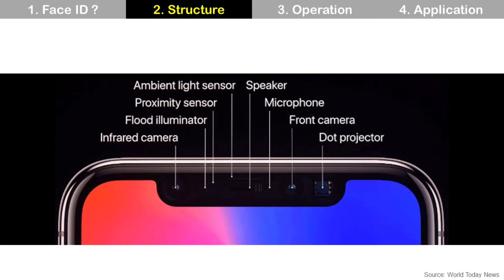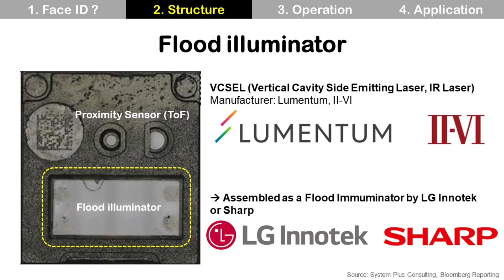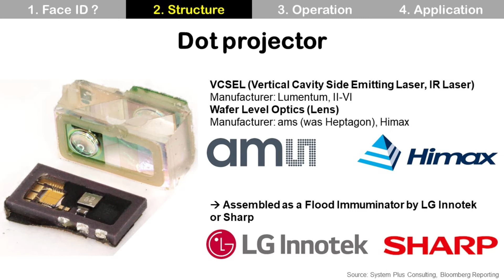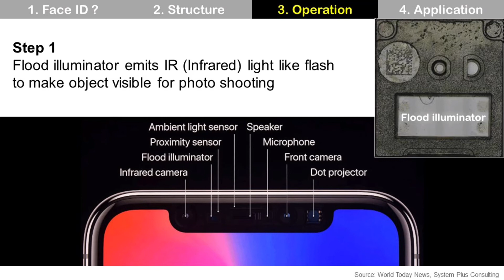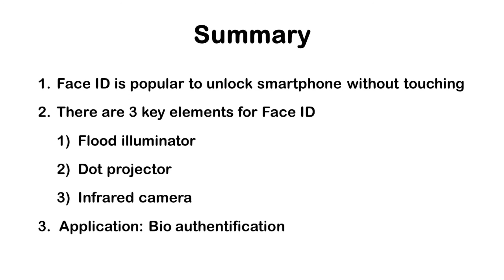[Eng Sub] Face ID - Apple iPhone, Flood illuminator, Dot projector, Infrared camera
What is Face ID?
Structure: Flood illuminator, Dot projector, Infrared camera
Operation
[Step 1] Flood illuminator emits IR light like flash to make object visible for photo shooting.
[Step 2] Dot projector emits multiple IR dots on the face e.g. 30,000 dots
[Step 3] Infrared camera reads multiple reflected IR dots and construct 3D face shape